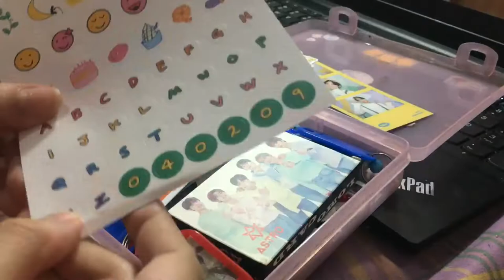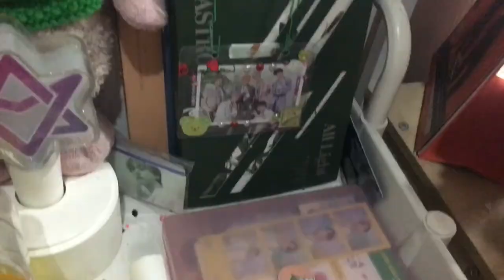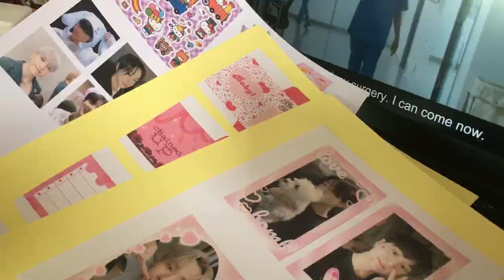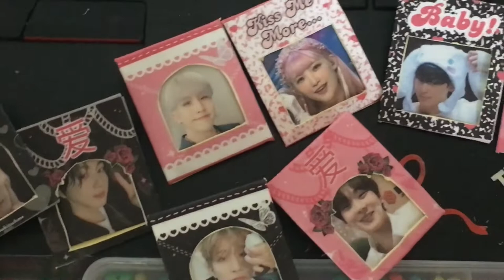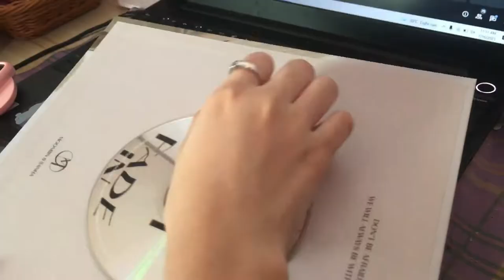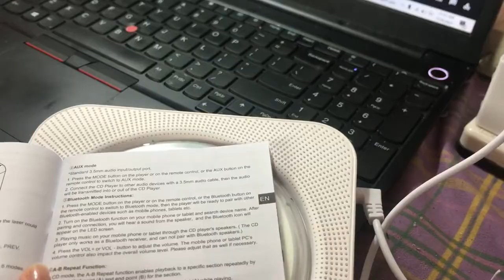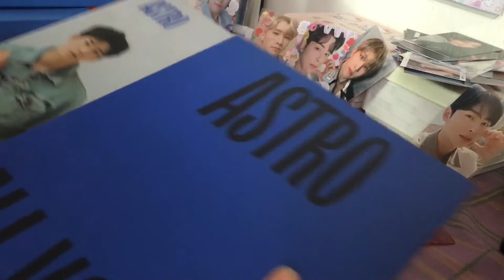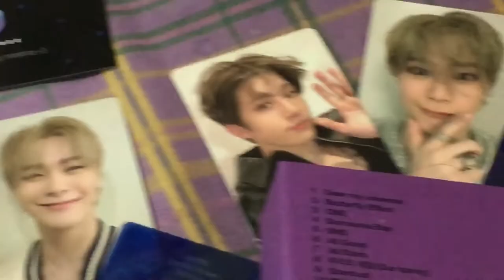V-log #3 (deco, new cd player, album unboxing, etc.) 🌷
It’s been 6 months since my last upload 😅. Online school was so stressful so I couldn’t continue making videos, but now that I’m on break, I’ll try to make more content as much as I can 💜